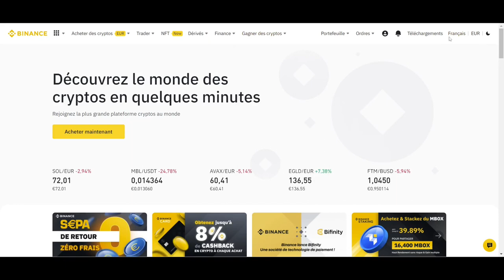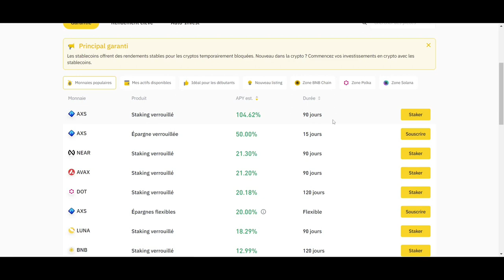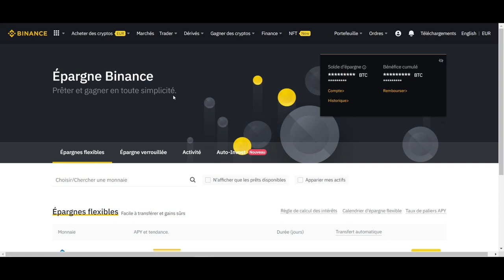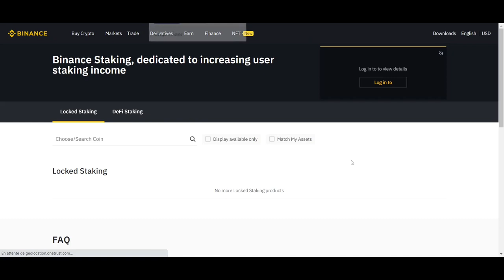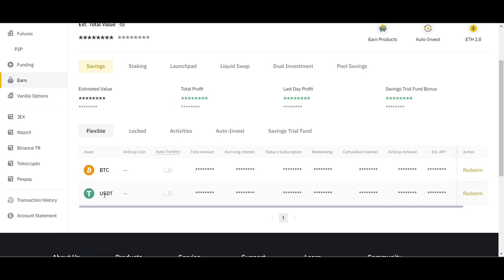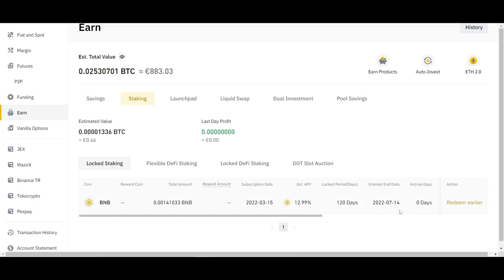Comment Générer des Revenus Passifs sur BINANCE - TUTO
Comment générer des revenus passifs sur Binance via les crypto.

Attention le trading n'est pas un jeu il est possible de perdre de l'argent. Diversifiez toujours vos investissements pour limiter les risques et n'investissez que ce que vous êtes prêt à perdre. Formez-vous !